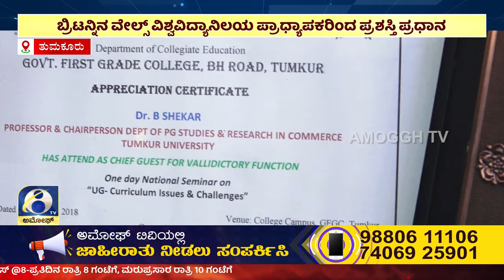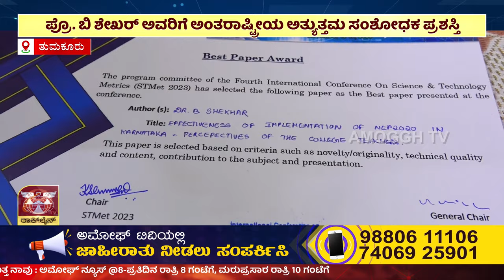ಅಮೋಘ್ ನ್ಯೂಸ್ | AMOGGH T V | @ 8PM | 23-11- 2023